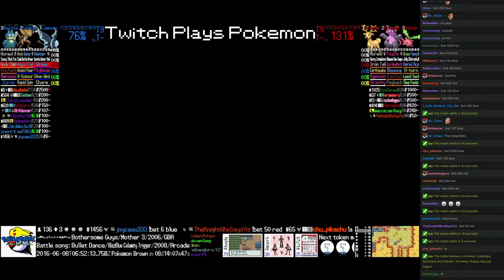Twitch Plays Pokémon Battle Revolution - Match #46401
Match #46401 [Blue: Lumineon, Kabutops, Munchlax] vs [Red: Stantler, Grumpig, Hoppip]